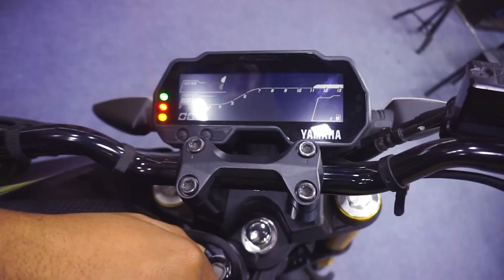YAMAHA MT-15 2021 (Indonesian Version)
Yamaha MT-15 Indonesian Version is one of the most popular Naked Sports bikes in Bangladesh. Before buying this bike you should know its specifications and price! The Yamaha MT-15 Indonesian Version Price in Bangladesh is available here!

Yamaha MT-15 Indonesia
Brand Name: Yamaha
Brand Origin: Japan
Assemble in: Indonesia
Engine Type: Single Cylinder, 4-Strole, 4-valve, SOHC
Engine Displacement: 155cc
Top Speed: 148 km/h (Approx)
Mileage: 42 km/L (Approx)
Starting Method: Electric
Maximum Power: 19.3 bhp @ 10,000 RPM
Maximum Torque: 14.7 Nm @ 8,500 RPM
Engine Cooling: Liquid Cooled
Clutch: Slipper Clutch
Carburetor: FI (Fuel Injection)
Gears: 6 Gear Speed
Engine Oil Capacity: 10/L
Body Dimension: 1965x800x1065 mm
Seat Height: 810 mm
Wheel Base: 1335 mm
Brake Front: Disc (276 mm)
Brake Rear:  Disc (220 mm)
Suspension Front: USD (Upside Down)
Suspension Rear: Swing arm (Link suspension)
Weight: 138 kg
Battery: 12 V
Head Lamp: LED with AHO
Tail Lamp: LED
Turn Lamp: Light
Tyre Front: 110/70-17 Tubeless
Tyre Rear: 140/70-17 Tubeless

Moto Sport BD
Our Showroom Location:  28 New Eskaton Road, Banglamotor, Dhaka, Bangladesh